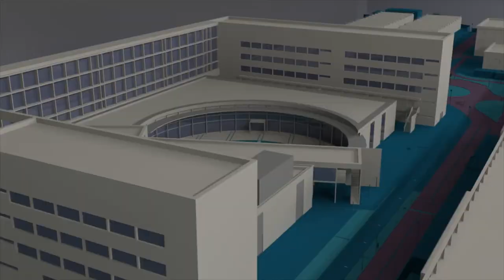Visita de las falleras mayores de Valencia a la UPV - Noticia @UPVTV, 04-03-2020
¡Ya estamos en fallas! Y se nota porque la Universitat Politècnica de València ha recibido la visita de las falleras mayores de València y sus cortes de honor. El rector ha saludado a la comitiva en compañía de las falleras mayores y presidentes de la falla Avenida de los Naranjos - Universidad Politècnica - Camino de Vera. Un acto que se celebra hace ya veinte años.